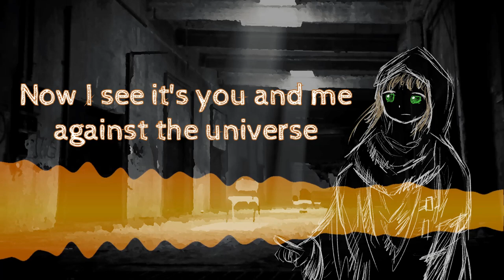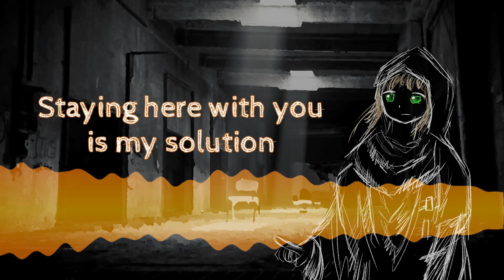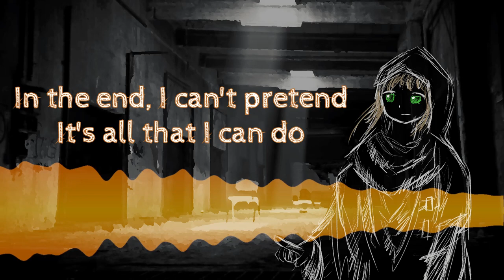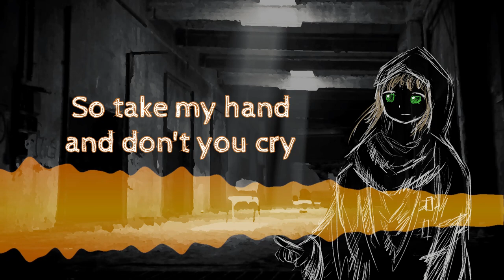[ORIGINAL] At the End of Time With You (feat. SynthV ANRI Lite)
A post-apocalyptic love ballad.

"At the End of Time With You" imagines what it might be like to be the last couple on a doomed planet. How would it feel? What would you see around you? Would there be anything still worth living for? The soothing music but morbid lyrics create a striking contrast.

Music, lyrics, arrangement, mixing: @CMS.Soundworks
Vocals: Synthesizer V ANRI Lite @AUDIOLOGIE

LYRICS:

V1:

It's the end of the world, I hear
Everywhere there's doubt and fear
Everything I love is slowly dying

You and I, we're the last ones left
Waiting for our final breath
Life just falls apart without even trying

And when you hit rock bottom
It just keeps getting worse
Now I see it's you and me
Against the universe

CHORUS:

So take my hand and don't you cry
We'll find a tower way up high
And watch the world burn down to the ground
Wish it didn't end like this
Do we get a goodbye kiss?
Before they come along and shoot us down
If I freeze these memories, it's all that I can do
To spend the end of time with you

V2:

We were once in a world I knew
Had a picture perfect view
Now I know that it was an illusion

As it all falls apart in flames
Shouting words and calling names
Staying here with you is my solution

And life just keeps on moving
You can't go in reverse
Guess it's just the two of us
Against the universe

CHORUS:

We could sing a lullaby
One by one, the stars go out
Darkness in a sky of doubt
And we're the only ones still hanging 'round
In the end, I can't pretend, it's all that I can do

[INSTRUMENTAL]

It keeps on getting worse
Against the universe